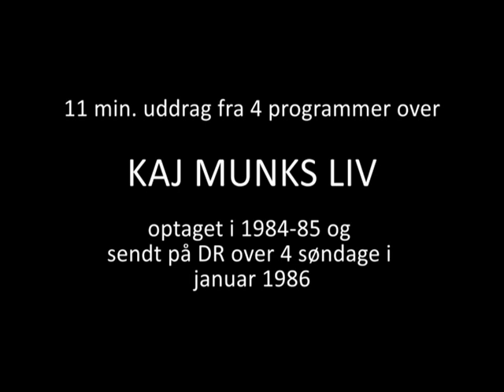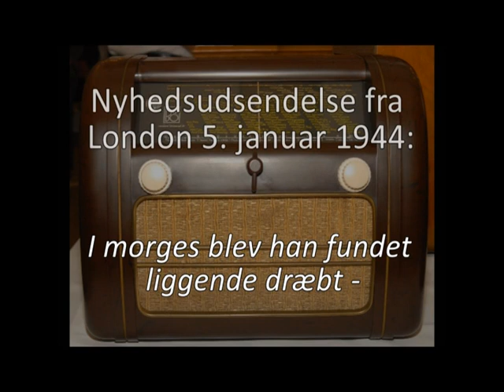Kaj Munk uddrag 2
11 min. uddrag fra 4 udsendelser om Kaj Munks liv optaget i 1984-85 og sendt på 4 søndage i januar 1986.